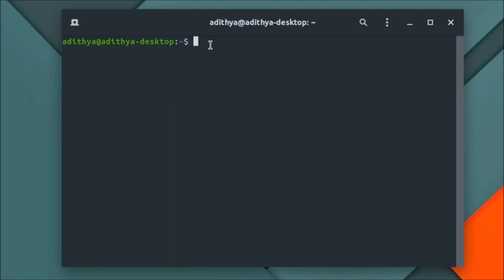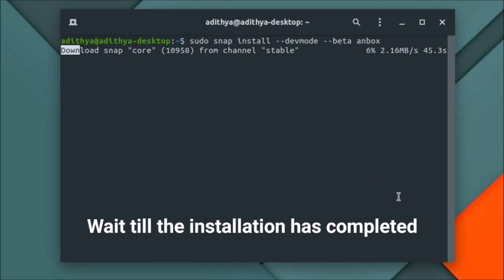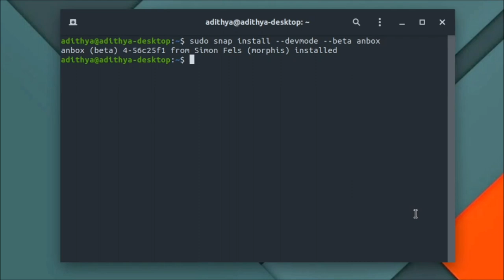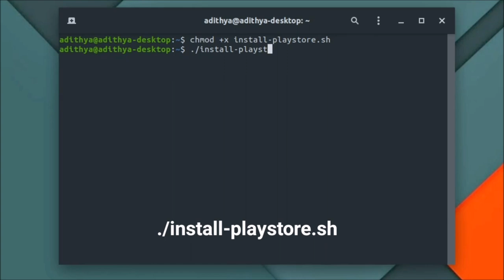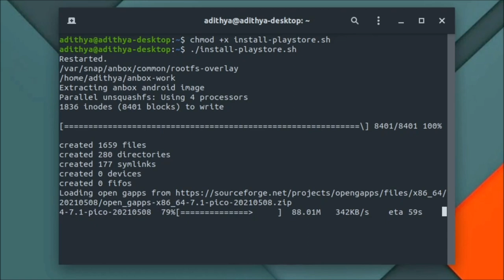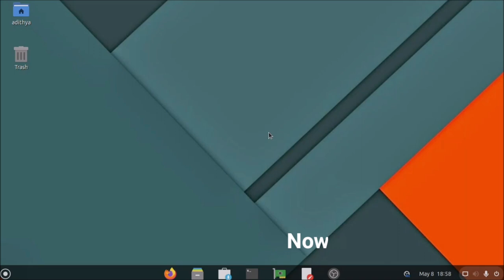Google Play Store on Linux! | CAPS TV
Greetings from CAPS TV. In this video, we will be discussing about how to install google play store in linux. I will be going to use ubuntu in this video.
This method works perfectly.

If you face any issues or have any suggestions, just drop us a comment and we will respond as soon as possible.

Timestamps: